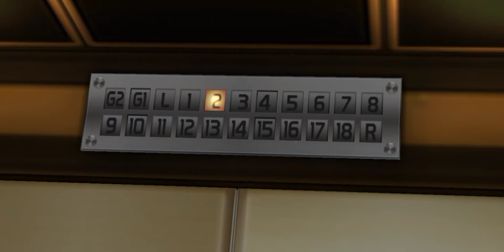*big Mafia kill and vera car accident * mission top 10 video games 2022 games video.200k viey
DORDAO
bank roANLIMITEDPOWER GAMINGbbery video pat 10
 robbery # hindi video Manishit robbery GTA 5 video
@Techno Gamerz  @DaniRep | +6 Vídeos Diarios De GTA 5 Online!
 Gangstar Vegas.